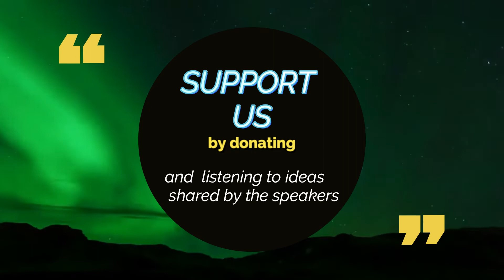Astrid Stuckelberger at the Northern light Convention in Malmo.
Watch Astrid Stuckelberger at the Northern Light Convention